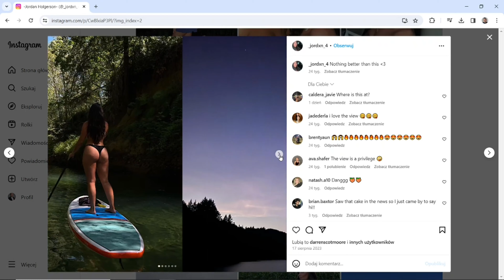Wepchnęła ją do wody z dużej wysokości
Kilka lat temu w Internecie bardzo popularny był film, na którym nastolatka stoi na moście i waha się czy oddać skok do rzeki. Wszystko działo się na wysokości ok. 3 pięter. Następnie ktoś ją popycha i wpada do wody. Jordan Holgerson, bo tak nazywa się ta dziewczyna, miała wówczas 16-lat i wybrała się z grupą znajomych do czegoś w rodzaju parku krajobrazowego. Tam jest taki piękny most i oficjalnie nie można z niego skakać. Wynika to z tego, że jak się dobrze skoczy, wyceluje to jest fajna przygoda, ale jak się nie ma szczęścia to dochodzi do takich wypadków i kontuzji. Popchnęła ją o 3 lata starsza Taylor Smith. Jordan miała złamanych kilka żeber i uszkodzone płuco. Trafiła oczywiście do szpitala. Mówiła później, że po wyjściu z wody bardzo się bała, że się udusi, bo nie mogła oddychać. Taylor, czyli ta popychająca udzieliła wywiadu, w którym kłamała, że Jordan bała się skoczyć i poprosiła ją o pomoc, żeby ta ją popchnęła.